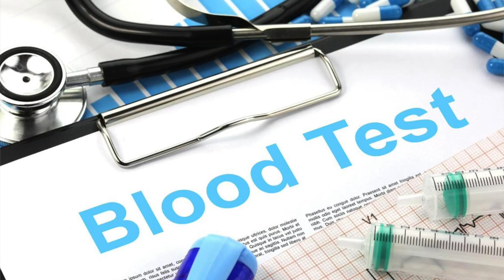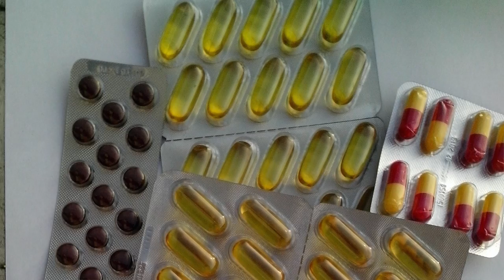My Supplements for Kidney Function | CKD Supplements Blood Work Results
Welcome to HealthyKidney Inc. This video is about My Supplements for Kidney Function | CKD Supplements Blood Work Results. I go over how the supplements I take on a daily basis impact my key bloodwork levels for CKD. This is a follow up to an earlier video about the supplements I take on a daily basis.

To recap, The first pill he takes is a multivitamin-- one per day to facilitate overall health. Next he takes Co10 and niacinamide. CoQ10 acts as an antioxidant, which protects cells from damage and plays an important part in the metabolism. CoQ10 has been used to combat many different conditions.  CoQ10 like heart disease, and can also lower blood pressure. CoQ10 supplement can reduce adverse cardiovascular events, increase mitochondrial function and limit oxidative stress in patients with non-dialysis CKD and dialysis CKD.

Niacinamide, also called nicotinamide, is a form of vitamin B3 which has many health benefits including helping the skin. The next supplement mentioned is cordyceps, a chinese herb. Other supplements Robert takes are curcumin, probiotics, magnesium glycinate, and Omega-3, Kidney Shield, and Kidney Restore. Omega-3 fatty acid supplementation is associated with a significantly reduced risk of end-stage renal disease and delays the progression of this disease. Among other benefits,
Curcumin activates anti-inflammatory and antioxidant pathways in people with chronic kidney disease.

To summarize the bloodwork results, Creatinine and BUN were lowered, Hemoglobin went into a normal range, and protein in the urine dropped. Some key supplements discussed in this video include cordyceps, and Renew Life® Probiotic. Cordyceps may have something to do with the drop in anemia levels as studies have shown a possible link to cordyceps and lower anemia levels. We will continue to see how these supplements affect bloodwork. To your best kidney health everybody.

Chapters:
0:00 Intro
0:53 Creatinine & BUN
1:34 Probiotic
2:04 Hemoglobin
2:54 Cordyceps
4:03 Proteinuria
4:40 Summary

Recommended Articles:

Cordyceps May Be The Solution To Dealing With Diabetic Kidney Disease

Recommended Videos:

Cordyceps and Kidney Disease | Herbal Remedies For Kidney Disease

To learn more on how to support good kidney health, check out our